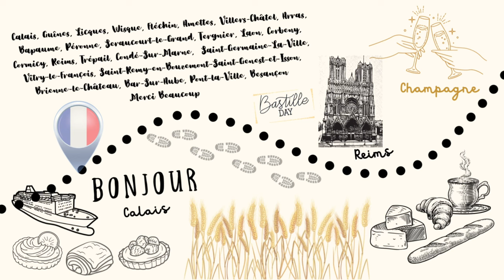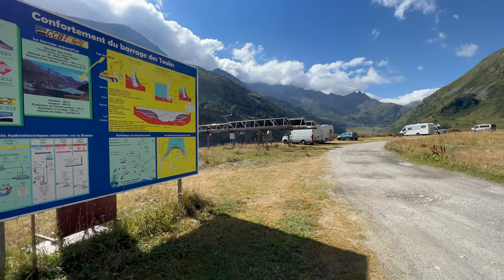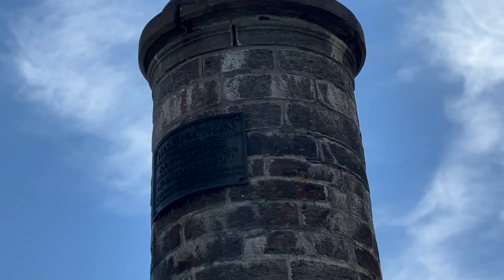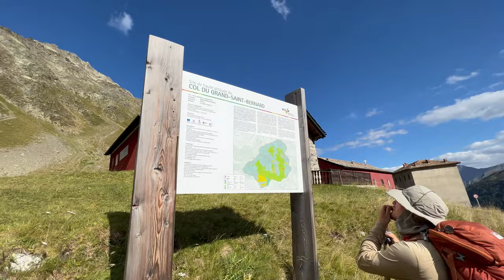Via Francigena 23 (Bourg St. Pierre -- Echevennoz)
“My favorite day ft. Saint Bernard Dogs”
Saturday, July 30, 2022:
Bourg-St.-Pierre -- Saint Bernards Pass -- Echevennoz

Miles walked: over 20
Steps: over 50,000
Flights: over 200

“We are going to Saint Bernards Pass today. It’s going to be the most challenging day of the trip. We are leaving at 9am because we don’t have to beat the heat. Currently 49°F. “
Nick and I woke up, got ready, and walked over to the campsite for breakfast. The others were taking a while to get ready and then they went to eat breakfast with others in the camp so Nick and I just started going on our own. It was a steep uphill for a while. We came across a playful puppy: Wido! As soon as I saw her, I took my bag off & started chasing her. We went on uphill towards the lake & got coffee at the top of the mountain (barrage des Toules). We finally noticed Federico as a little dot in the distance & waited for him. The paths turned narrow. Everyone started walking on their own. I paused by every stream & took recordings of nature & the peace of the landscape. Later, I found nickie again waiting for me on a rock. We walked by lots of cows and cow poop (nick stepped on a cow pie). Lots of up and downs through the alps but it is so beautiful & inspiring that it wasn't as difficult as everyone says it is. Then we hiked up a very steep rocky hill. Nick went ahead & I took my time by stopping to look around. There were so many little waterfalls and I climbed down some rocks to be in the waterfall river. It was a very nice break and I took off my shirt to feel refreshed. It was cold but I was still sweating. I found nickie waiting for me..again.. on another rock. He wanted to reach St Bernards Pass together. He pointed out the Roman stairs I was about to walk on. The foliage was absolutely beautiful. Nick & I did the last steep uphill holding hands. It was difficult & fun & lovely. We made it to the top of the 2473m tall mountain. We went to the Hospice to find a room for the night. Long story short, it didn't work out. Nick, Michael, and I got some pins/patches from St Bernard’s pass. Then we saw the hospice museum. We went to go check out the St Bernard museum (where they breed the dogs) but we didn’t want to pay the admission fee..but we still saw some huge St Bernard’s outside. The Lac Du Great St-Bernard was very cool to see. One side of the lake was Switzerland & the other side was Italy. Nick & I held hands as we walked to Italy. We met up with Federico at the bar & ordered pizzas & Via Francigena beer (brewed on top of the Alps in Grand St. Bernard). Fede & I played a slingshot game (so fun). We tried finding a place to camp. It was freezing at 4pm so we knew it would be unbearable later. Nothing really worked. I suggested we keep moving down the Via until we find something. The group wanted to take a nap for a couple of hours but I wanted to start moving while we had sunlight & I wasn’t tired yet. Nick & I walked alone & went down the very steep mountain. We saw donkeys milking. Nick went to check out an abandoned building which looked like it would be covered in bugs and the other option looked like it was haunted. I wasn’t looking forward to either. At Saint-Rhémy-en-Bosses we saw the church and then went into a hotel that advertised the pilgrims stamp. We ordered 2 coffees (£1,00 each) & a man helped us find a place to stay the night..at the end of the next VF day route (headed towards two challenging days in one). Nick taught me some Italian & we reflected on some of our favorite things of the trip so far. Nick took many breaks to talk to many people & I made it a joke because he kept rushing me to stop taking pictures (that last 2 seconds) so that we wouldn’t have to walk in the dark. After a while I said “you know..if we walk in the dark it’s your fault” and we laughed as he said “I know I know”. At 9:30pm we arrived at Etroubles. It was a beautiful little town. It was getting dark so we got our headlamps out. At 10pm we arrived in Echevennoz but had to climb steep hills for our home for the night. At the top, we went all the way back down the hill to the restaurant to get the keys. We got Tiramisu  (so good)! I was so tired. We had trouble getting into the pilgrims quarters because the man with the key wouldn’t wake up to open the door. They opened another quarters for us. I took a shower & went straight to bed.

Text I sent my family:
“We went over the hardest part of the Via Francigena (The highest Alps) and then I made nick keep going haha. We did around 20 miles today and climbed over 200 floors of very steep incline. From 1620 meters to 2,500 meters And then we went all the way down from 2,500 meters to 800 meters. “